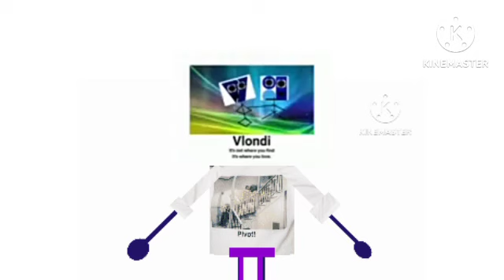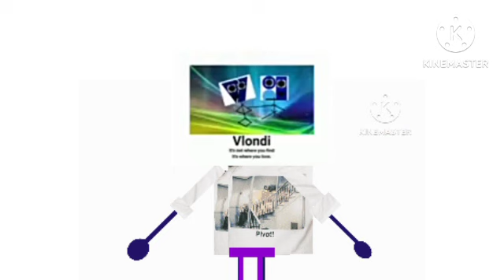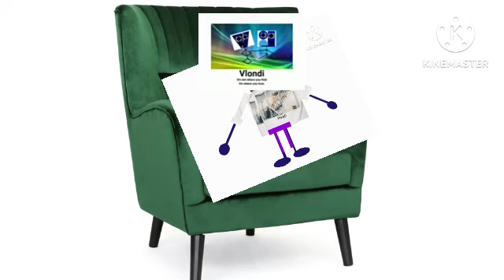Vlondi's rebrand of my channel